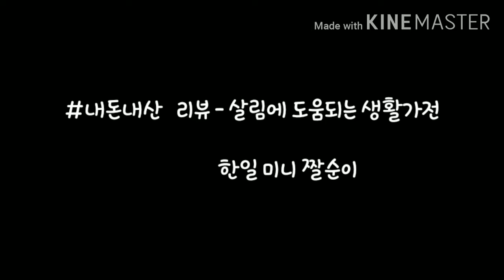내돈내산 리뷰- 한일 짤순이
생활에 도움되는 가전을 소개합니다
직접 구매하고 실제 사용한 후 작성한 리뷰입니다
좋은 것이 있으면 널리 전파하고 싶은 유튜버입니다^^
1. 한일 짤순이 구매정보
 네이버스마트스토어
2. 소형 세탁물 건조대 해피트리 양말건조대구매정보
추천인ID: AF3074357